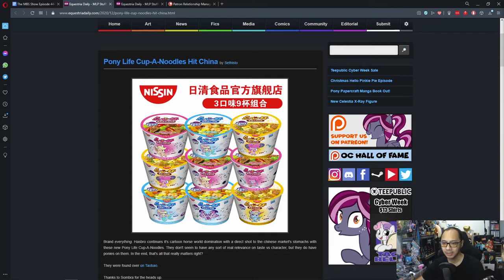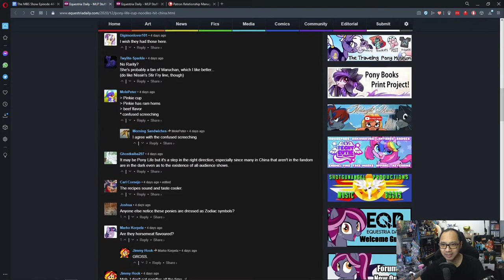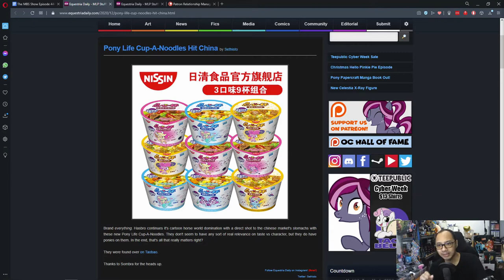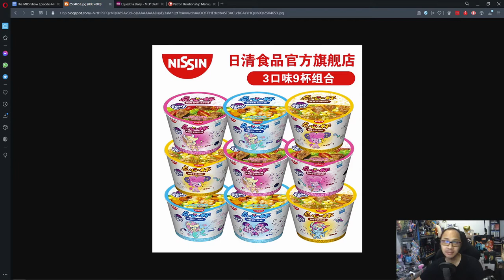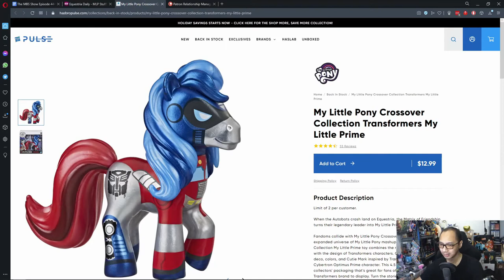The MBS Show Episode 444: Toys and Ramen